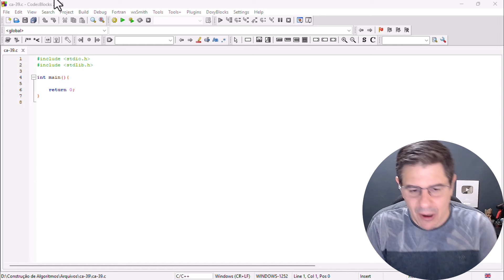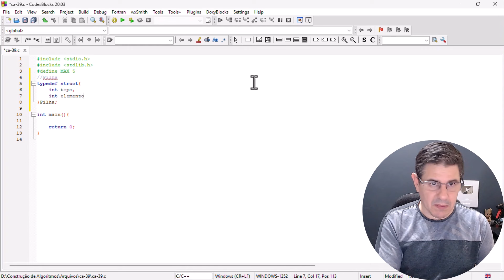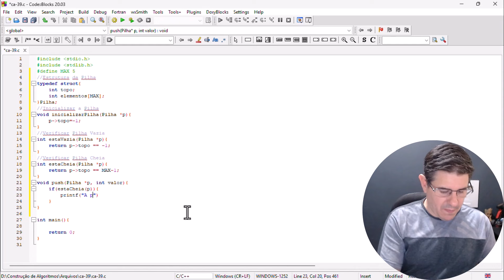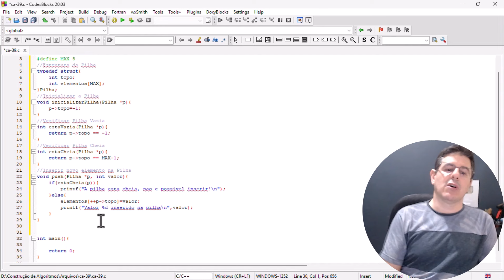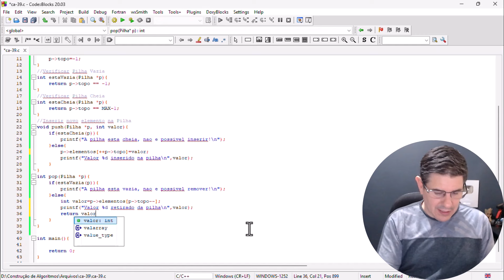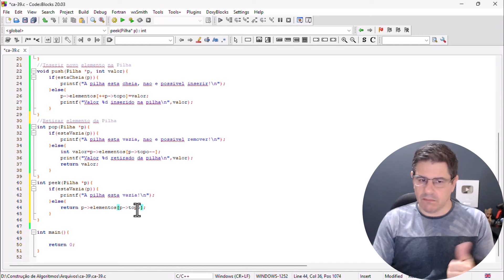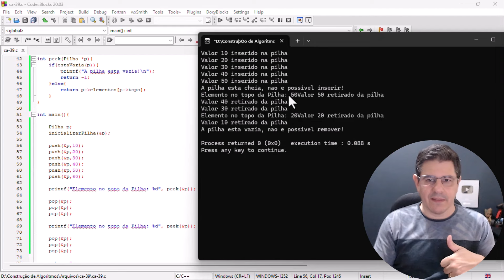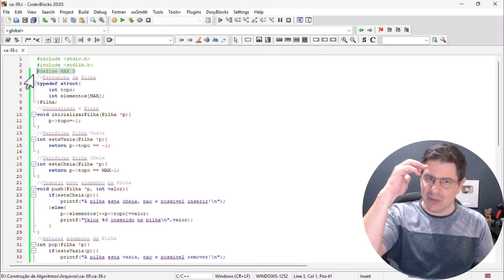Domine a PILHA em C: Crie Seu Algoritmo LIFO Passo a Passo! - Construção de Algoritmos - Aula 39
Bem-vindo a mais uma aula do curso de construção de algoritmos aqui do CFBCursos! Neste vídeo, você vai aprender a criar um algoritmo de PILHA tipo LIFO em C, o algoritmo desta aula será uma PILHA estática de tamanho fixo! Nesta aula, você vai descobrir como implementar essa estrutura fundamental de forma simples e eficaz. Desde a teoria até a prática, desvendamos todos os detalhes para que você se torne um mestre na programação!

✅ O que você vai aprender:

O que é uma PILHA e por que ela é essencial
Passo a passo para construir seu próprio algoritmo
Exemplos práticos e dicas valiosas
💡 Não perca tempo! Deixe suas dúvidas nos comentários e vamos juntos aprimorar suas habilidades em C!

🔔 Clique e transforme sua programação!

Meu segundo canal: Acessem e se inscrevam em meu outro canal, com conteúdo relacionado a Drones e Hobbies em Geral.